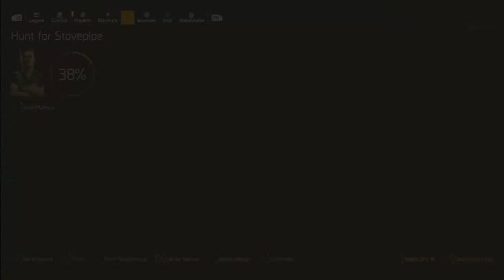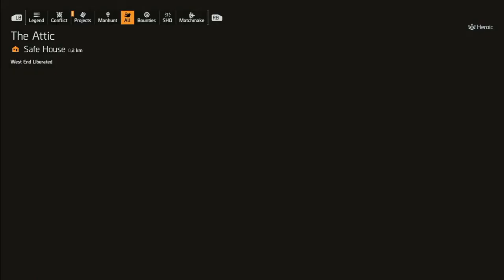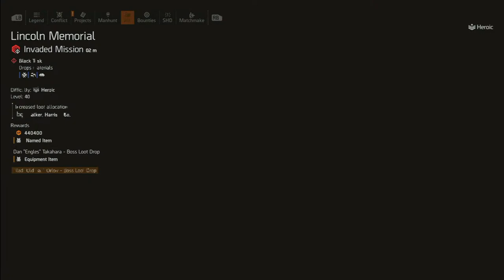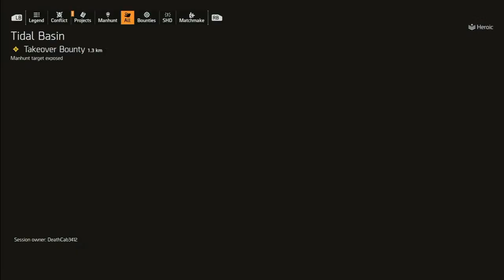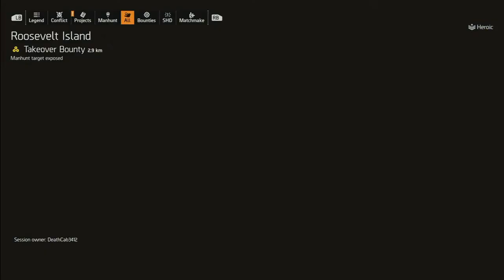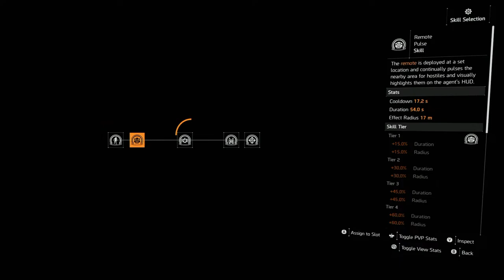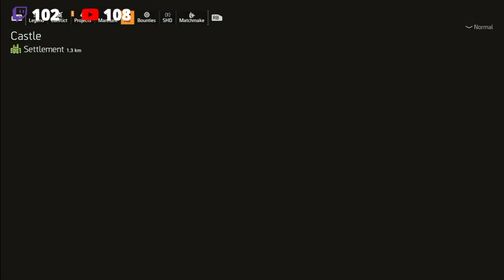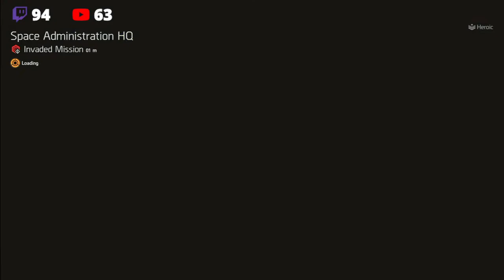*SPECIAL* FULL STOVEPIPE MANHUNT WITH ALL TARGETS • THE DIVISION 2 SEASON 11 • NEW GEAR • TU17.3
The Division 2 and Season 11 Title Update 17.3 is here WITH THE final Stovepipe Manhunt.

(select Hard Core Bandido Member level or higher for Gamer Music)

***  ABOUT TUXEDOBANDIDO ***
Tux is a YouTube content creator delivering high quality immersive content covering Tom Clancy’s The Division 2, an online action role-playing video game developed by Massive Entertainment and published by Ubisoft. Tux serves The Division 2 community by delivering on his promise of a unique brand experience, built on three pillars: entertainment, education and quality. His content is fresh and up-and-coming, with video unlike anything on YouTube.